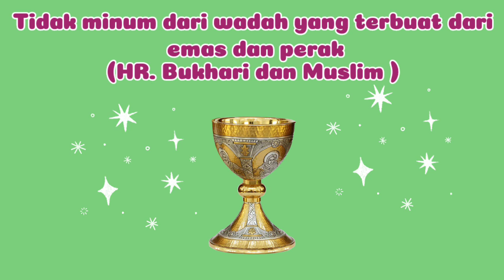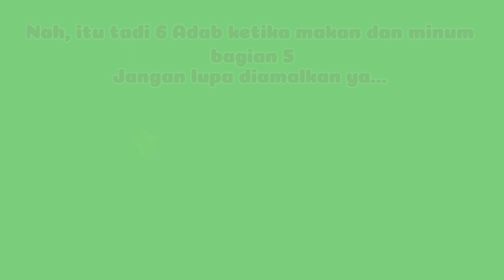Adab Ketika Makan dan Minum 5